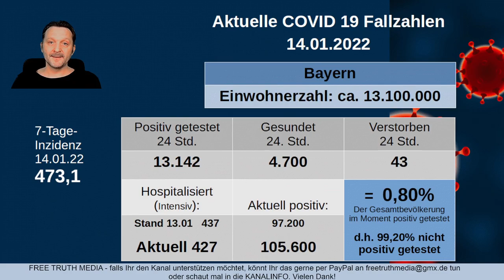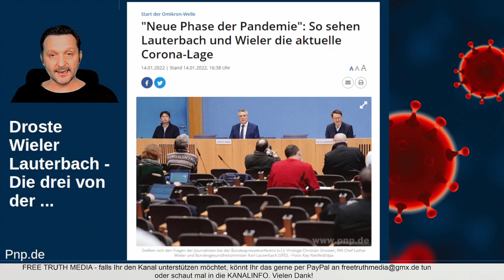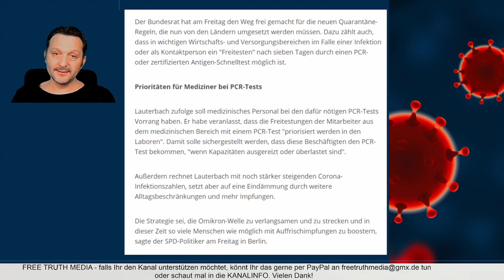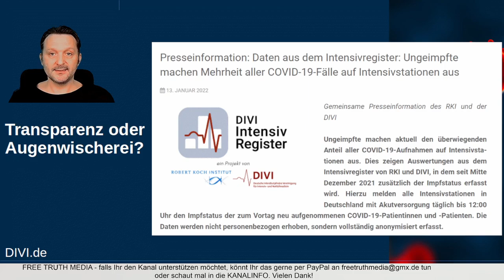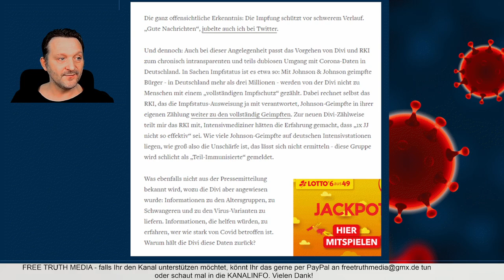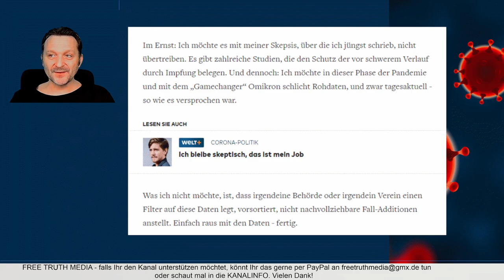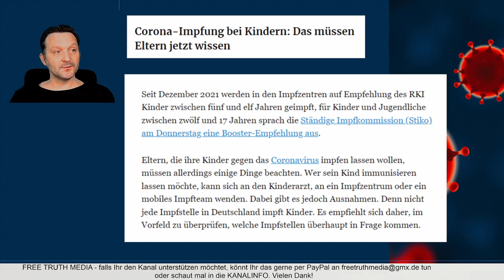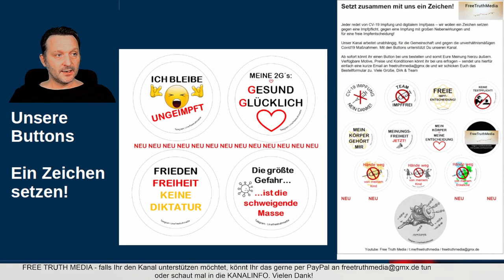Falsche Berichterstattung zur STIKO Impf-Empfehlung? / Transparenz oder Augenwischerei?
Zeitmarken:
06:48 Intensivbetten Belegung 2021 / 2022
09:00 Bundespressekonferenz - Die drei von der .
14:12 Ausschnitt der BPK mit Drosten
17:40 Ungeimpft / Geimpft - Bericht zur Belegung der Intensivstationen / Transparenz oder Augenwischerei?
29:22 RKI Wochenbericht
32:26 Falsche Berichterstattung zur STIKO Impf-Empfehlung für Kinder ab 5 Jahren? - entscheidet selbst
40:43 Gedanken zum Schluss

Wir arbeiten zu zweit komplett frei und unabhängig und dies gelingt nur Dank Eurer Unterstützung. Jede einzelne Unterstützung hilft uns weiter zu machen. Wenn auch Du unsere Arbeit unterstützen möchtest, dann kannst Du dies gerne an
mit dem Betreff "Geschenk" an
IBAN: DE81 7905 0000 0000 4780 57 (Inhaber: Reinhardt) tun.

Ich wünsche Euch allen ein schönes Wochenende! Grüße, Euer Dirk